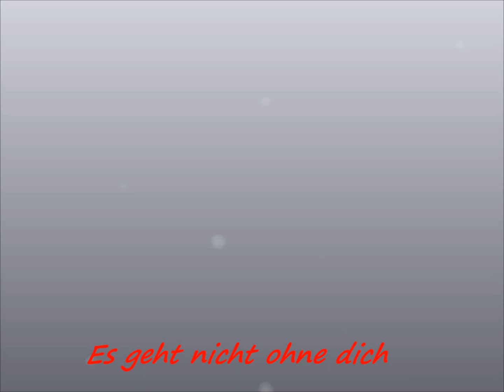Es geht nicht ohne Dich White Stars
Mit herzlichen Grüßen an die White Stars und ihren Fanclub von euerem Freund Hans